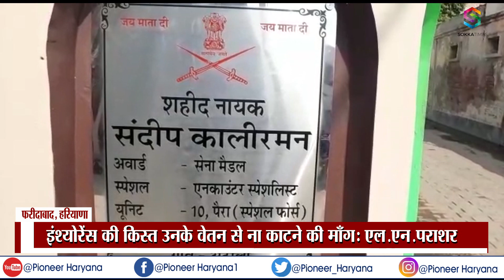Latest News : पुलवामा हमले में शहीद हुए जवान को 1 साल बाद भी नहीं मिला मान सम्मान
पुलवामा हमले में शहीद हुए जवान को 1 साल बाद भी नहीं मिला मान सम्मान
शिकायतकर्ता ने राष्ट्रपति,प्रधानमंत्री और रक्षा मंत्री को लिखा पत्र
इंश्योरेंस की किस्त उनके वेतन सेना काटने की माँग: एलएनपराशर

Soldier martyred in Pulwama attack did not get honor even after 1 year
Complainant wrote letter to President, Prime Minister and Defense Minister
Insurance installment demands to cut their pay army: LN Parashar

Haryana
Faridabad
Pulwama attack
Complainant
President
martyer
Soldier martyred
Prime Minister
LN Parashar
Asawteehatee
Latest News Video
Sandeep kaliraman
Defense Minister
Breaking News Video
Did not get honor even
Pulwama attack News Video
Complainant wrote letter
deducted from his salary
Soldier martyred in Pulwama
Insurance installment demands
Soldier martyred in attack
Soldier martyred in Pulwama attack